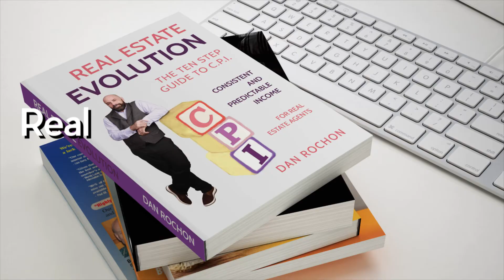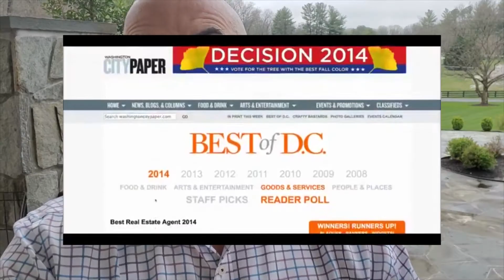How To Avoid Burnout As A Real Estate Agent? - Sheila Cuadros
How To Avoid Burnout As A Real Estate Agent? As discussed by Real Estate Expert Sheila Cuadros

📚 ORDER FREE BOOK ► Real Estate Evolution - The Ten Step Guide to C.P.I. (Consistent and Predictable Income) for Real Estate Agents
👁 About this video:
In this video, Dan Rochon and Sheila Cuadros discuss "How To Avoid Burnout As A Real Estate Agent?" AND show you tricks and tips on how to sell more homes quickly, earn a more consistent income and gain 100% certainty in your real estate sales business.
📺 CONNECT WITH REAL ESTATE LEADERS
👋 About this channel:
My name is Dan Rochon. I have sold real estate since 2007 and have gained immense experience. As a real estate agent, I have sold one to 15 homes monthly for the past 129 months during three shifting markets. My business has been consistent and predictable.

During my journey, I witnessed hundreds (and maybe thousands) of real estate agents fail in this business -- which I firmly believe is a shame. I put this channel together as a resource to help you succeed and to obtain C.P.I. (Consistent and Predictable Income) as a real estate agent.